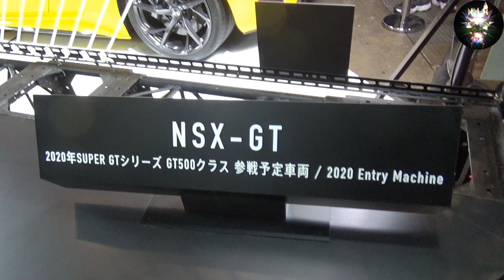【東京オートサロン2020】スーパーGT MRからFRへ、ホンダNSX-GT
スーパーGTに参戦するNSXがMRからFR化へ。Super GTがDTM（ドイツツーリングカー選手権）との共通レギュレーションでミッドシップレイアウトからクラス1規定に準拠したFRへとエンジン搭載位置へ変更
[Tokyo Auto Salon 2020] Honda NSX-GT

▼スーパーGTエンジン始動デモンストレーション（大阪オートメッセ2019）

BGM
▼フリーBGM DOVA-SYNDROME